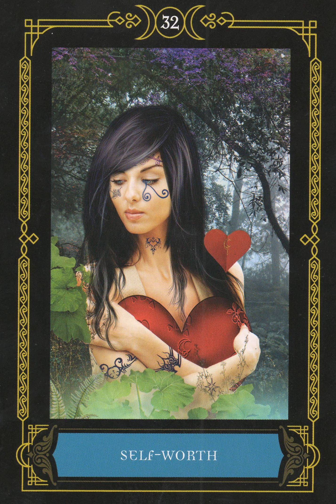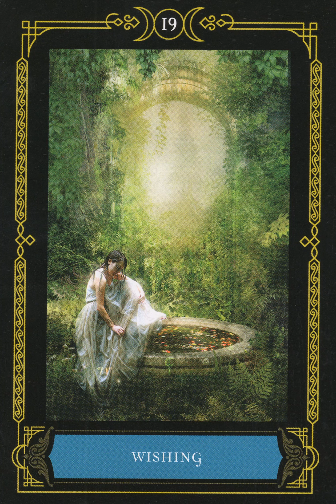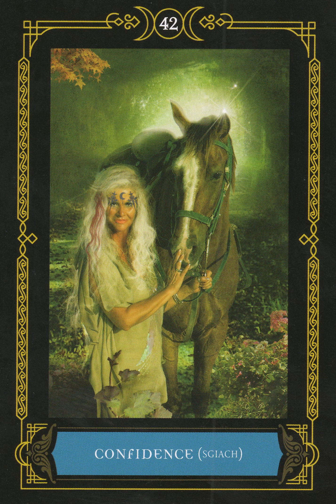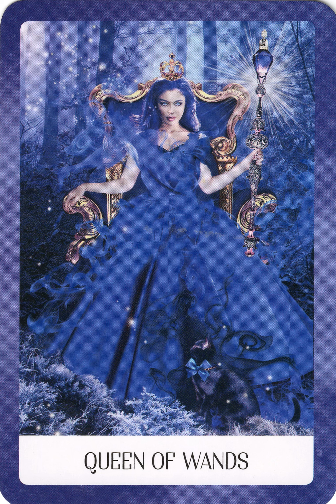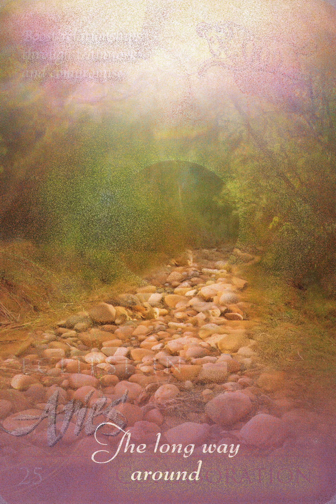SCORPIO ~ Pull to the dark side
Monthly spirituality reading for Scorpio